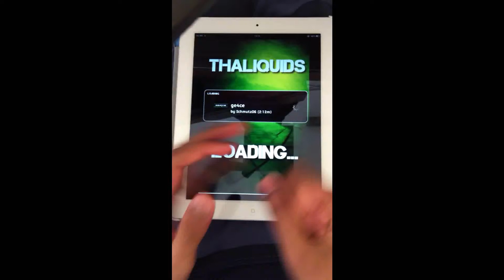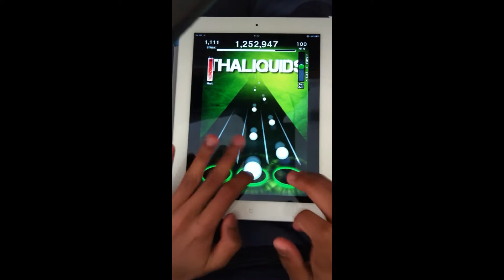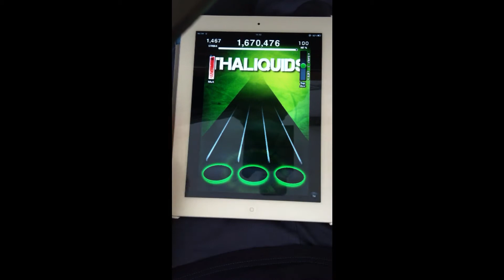Ge4ce FC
this is my best FC so far I guess, but the accuracy.